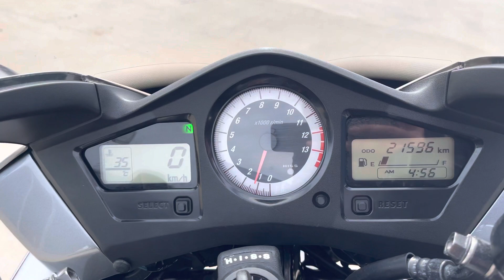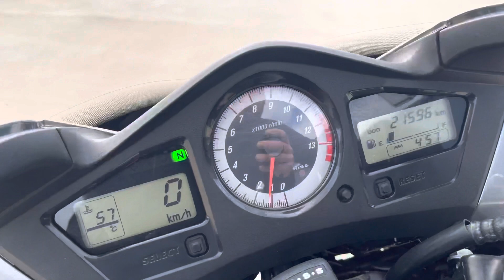Honda VFR800 2010 For Sale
Beautiful vfr800 2010 for sale un-registered and is a repairable write off in Adelaide south Australia. (Can ship australia wide)